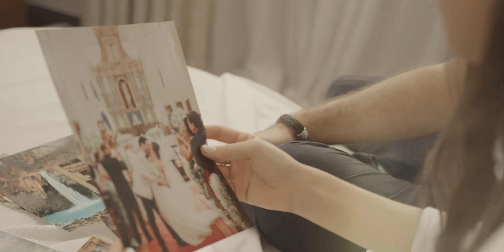Covi Quintana - Me Has Devuelto (Video Oficial)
Video oficial de la canción de Covi Quintana "Me Has Devuelto".